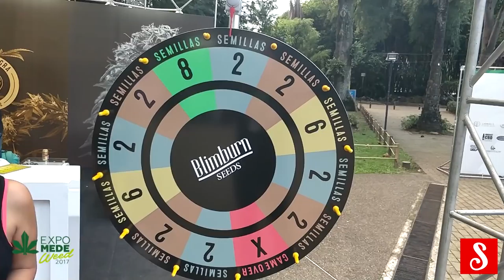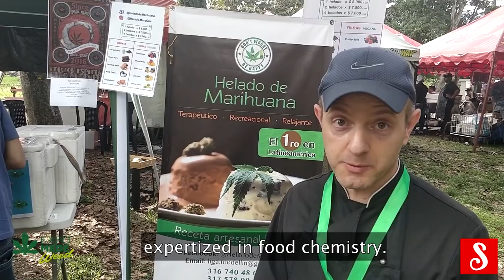ExpoMedeWeed 2017 By Smokerolla Colombia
ExpoMedeWeed es el evento más grande y esperado durante el año para la comunidad canabica, en esta ocasión se reunieron científicos, médicos, investigadores, y grandes distribuidores de parafernalia para el uso y cultivo de la Marihuana como SMOKEROLLA, una compañía Californiana con el objetivo de apoyar y difundir este tipo de  eventos, les dejamos una muestra de lo que vivimos!!.